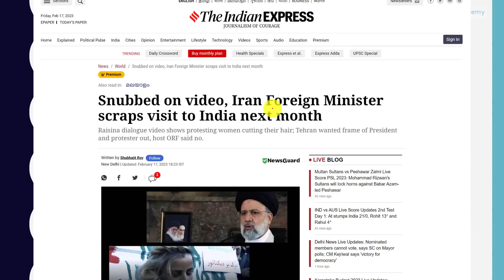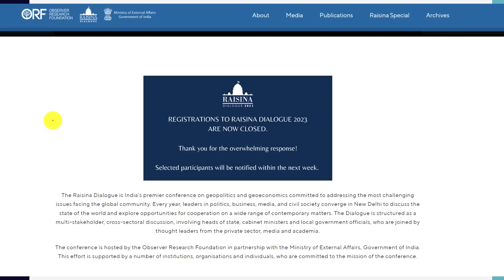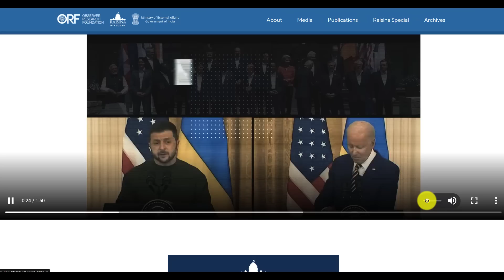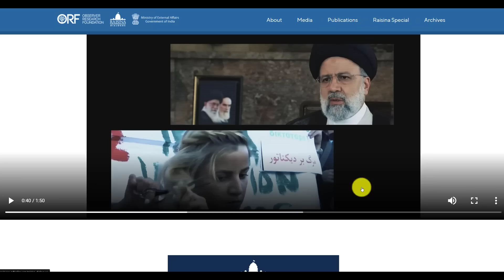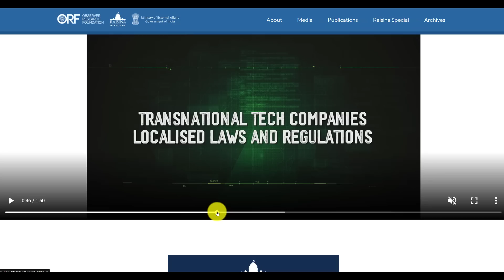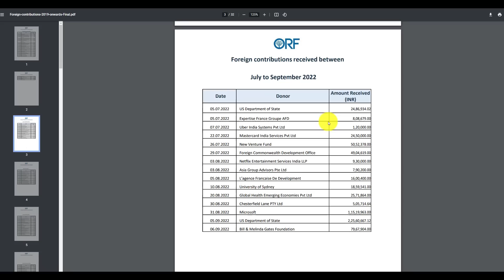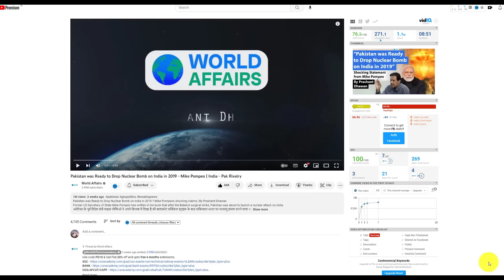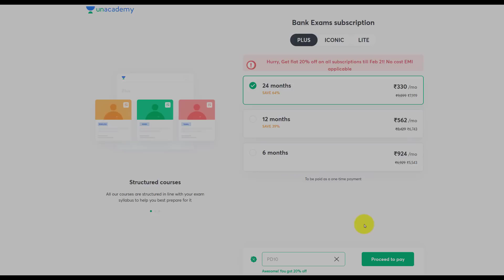Iran FM Cancels India visit over THIS Video | India Iran Relations Impacted?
Iran FM Cancels India visit over THIS Video | India Iran Relations Impacted? | By Prashant Dhawan

Unacademy Subscription Benefits:

1. Learn from your favourite teacher
2. Dedicated DOUBT sessions
3. One Subscription, Unlimited Access
4. Real-time interaction with Teachers
5. You can ask doubts in the live class
6. Limited students
7. Download the videos & watch offline